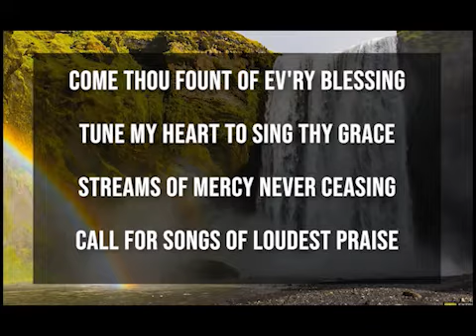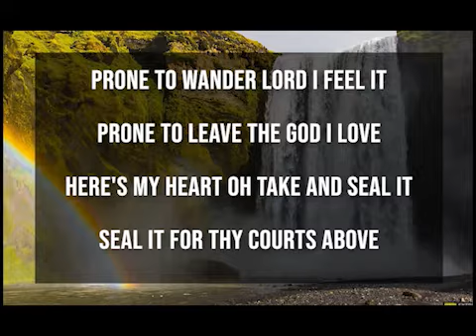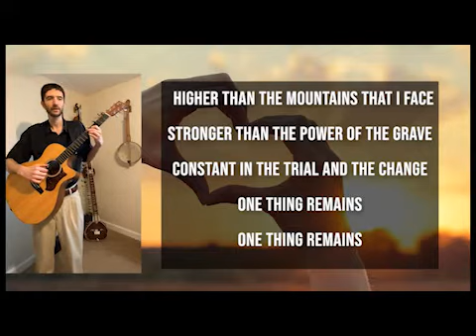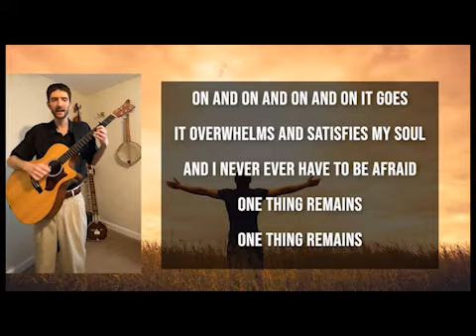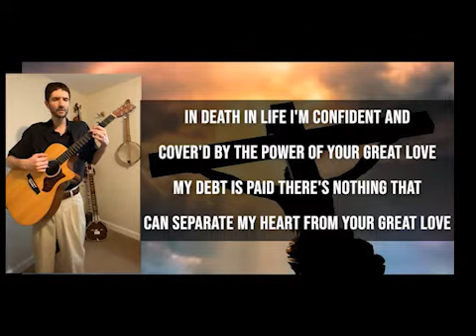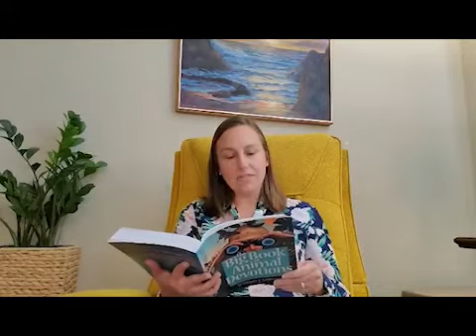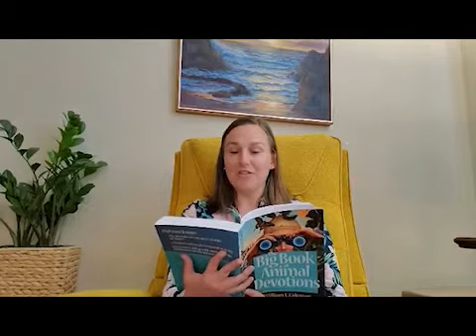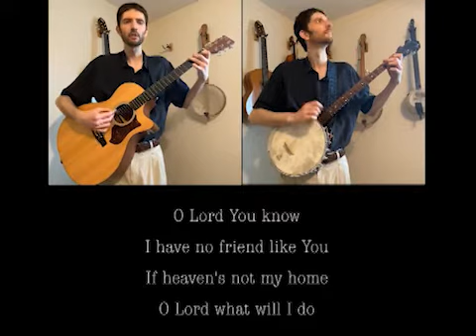Hollywood Church Worship Service May 3rd 2020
Please enter into worship with us!

Music led by Josh Campbell
Instrumental Opening - What A Friend We Have in Jesus
Welcome from Pastor Keith
Come Thou Fount of Every Blessong
Apostles' Creed led by Ashley and Matthew Stocks
One Thing Remains (Your Love Never Fails)
Children's Devotion led by Amanda Brewington
This World is Not My Home
A Sermon from Pastor Keith